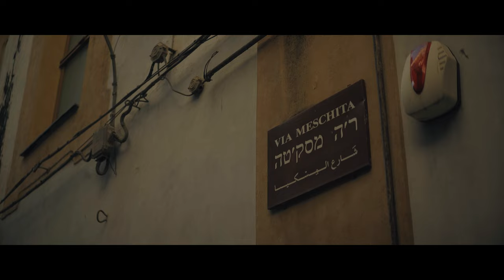Palermo: Sicily's Beautiful Capital | 4K Travel Documentary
In this short travel documentary, shot in 4K on the Sony a7III, I take you to Palermo, Sicily, where I visited on my honeymoon trip to Europe last fall. This short film is a cinematic and personal experience depicting my first exploration of a place of ancestral roots. Both of my parents are immigrants, and my father is from Sicily, which made this visit to Palermo – a marvelous island region of Italy – all the more special.

Join me in discovering the rustic beauty of Palermo, where the architecture and the people tell tales of its deep and multi-cultural history. Immerse yourself in the haunting catacombs of the Arab-Norman Palermo Cathedral, the vibrant markets bustling with life, and my emotional entrance to the island. This film encapsulates the essence of our visit to Palermo, showcasing its rich heritage and charm in anamorphic cinemascope.

I am proud of this short film, which portrays my first encounter with my ancestral lands.

🔻 My gear and software 🔻